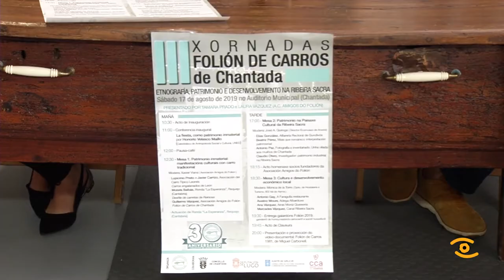III Xornadas do Folión de Carros de Chantada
O folión de Carros de Chantada é una das celebracións etnográficas máis antigas de Galicia, declarada Ben de Interese Turístico en 2002